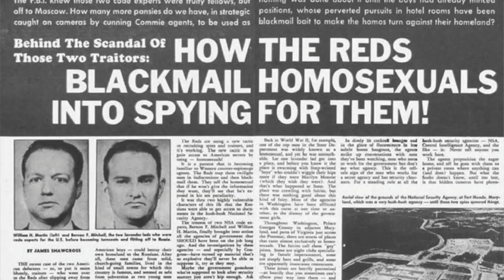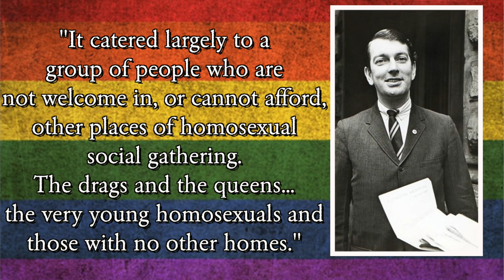The Stonewall Rebellion: How Pride Fest Began - US 101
June is Pride month in the United States and throughout the country, pride parades and festivals are taking place. But the beginning of these celebrations all began with a riot in 1969.

In this episode, we will learn about the Stonewall Riots that took place in New York City outside of a gay nightclub called the Stonewall Inn. You'll find out why the riot began, what happened following the riot, and when the first Pride parade took place.